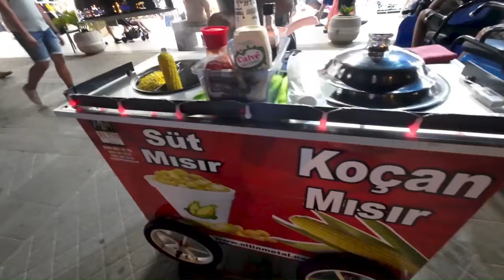Back-To-Back Market Hunt In Antalya Lara! (I was shocked) 🇹🇷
Join us on a thrilling back-to-back adventure as we explore the vibrant markets of Antalya Lara! Discover hidden gems, bargain for unique souvenirs, and embrace the local culture in this exciting market hunt series. Don't miss out on this captivating journey through Antalya's bustling markets!